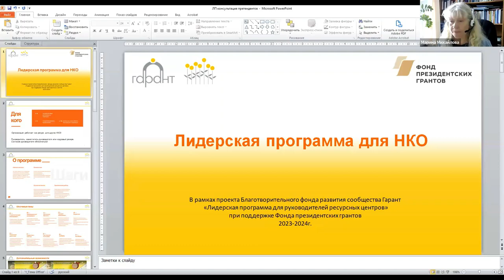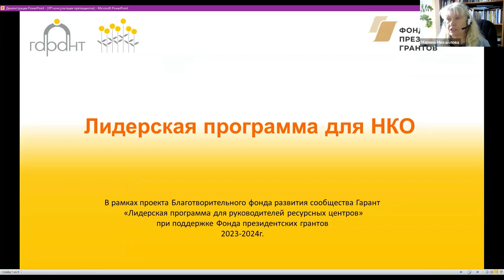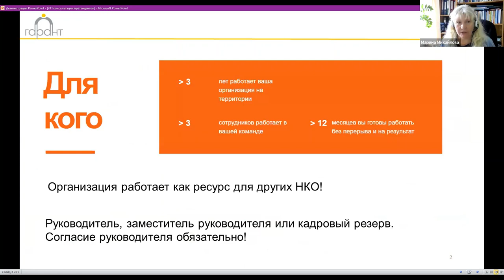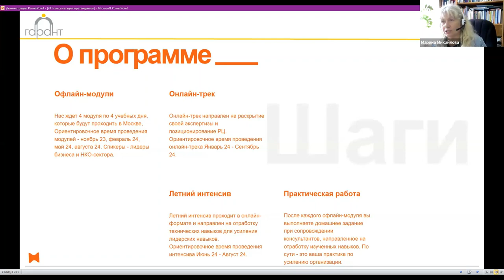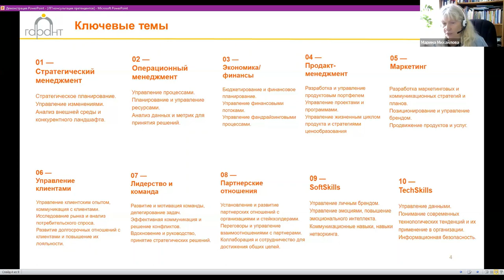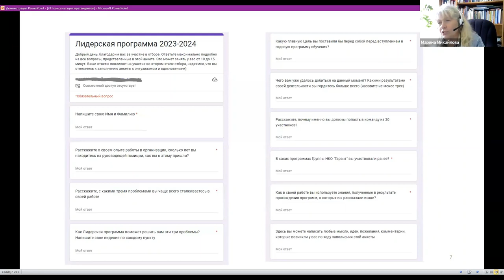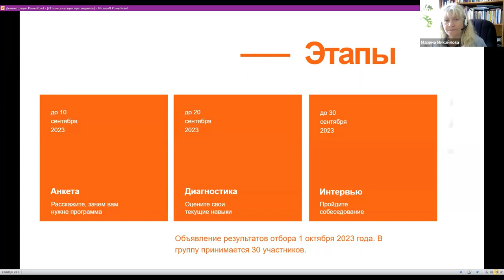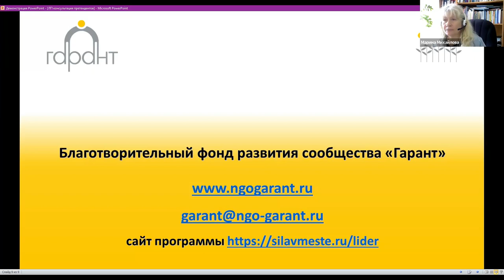«Лидерская программа для руководителей ресурсных центров» - установочный семинар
В последние несколько лет требования к лидерам в НКО стремительно менялись. Произошли глобальные изменения и в технологиях, и в принципах работы, и во внешних факторах. Теперь, чтобы лидер мог эффективно и успешно управлять организацией, справляться с многочисленными вызовами — как внутри команды, так и приходящими извне, он должен разбираться и в стратегии, и в планировании, и в маркетинге и много в чем еще.

Группа НКО «Гарант», которая работает в секторе более 25 лет, запускает лидерскую программу «Управляем НКО», которая ориентирована на развитие личных навыков и совершенствование профессиональных компетенций руководителей (заместителей руководителей) НКО и создание условий для перехода их организации на новый уровень развития.

Уникальность программы — в комплексном подходе.

Участников ждут:

4 очных обучающих модуля по 4 дня каждый и практическая работа между модулями, направленная на внедрение полученных знаний и навыков в текущую работу организации;
онлайн трэк, направленный на формирование личного бренда и решение задач по продвижению руководителя и самой организации;
летний интенсив по различным тематическим направлениям (трекам), по которым будут организованы углубленные занятия по темам, разбор кейсов и встречи с экспертами и коучами.
В программе раскрываются 9 тем, ключевых для лидера: от финансов до soft skills, от работы с клиентами до продакт-менеджмента. Своим опытом поделятся приглашенные эксперты-практики, в том числе из бизнеса сектора.

Приоритет при отборе в программу будут иметь организации, которые активно делятся своим опытом работы с другими НКО или планируют эту деятельность.

Участником программы смогут стать руководители или заместители руководителей некоммерческих организаций, соответствующих следующим требованиям:

зарегистрированы как некоммерческая организация не менее 3 лет
наличие в организации команды в составе не менее 3-х человек (штатные сотрудники, постоянные привлеченные специалисты или волонтеры)
готовность принять участие во всех модулях программы (очных и онлайн)
готовность выполнять домашние задания и внедрять в практику работы организации полученные знания и навыки
готовность к изменениям и работе с наставниками-консультантами в течение года
Заполнить анкету для регистрации и подробнее узнать про программу можно на сайте

Обратите внимание регистрационную анкету необходимо заполнить в срок до 10 сентября.

Участие в программе бесплатное. Количество мест – всего 30. Состав участников формируется на конкурсной основе. Организаторы не дают комментарии по результатам конкурсного отбора участников.

Лидерская программа проводится Благотворительным фондом развития сообщества «Гарант» в рамках проекта «Лидерская программа для руководителей ресурсных центров» при поддержке Фонда президентских грантов.